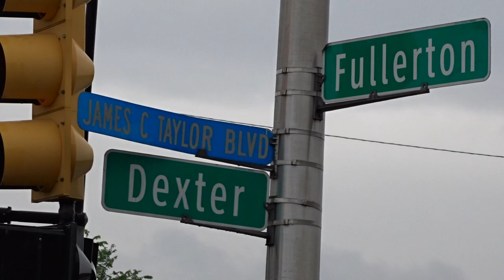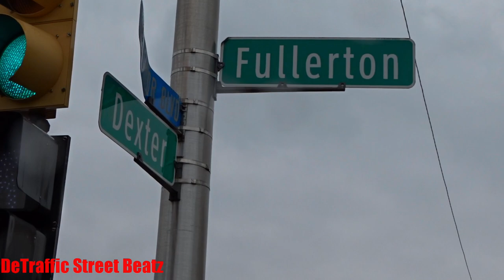Traffic Lights & Flashing Pedestrian Signals | Dexter & Fullerton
Gutter Music
Rainy Traffic Lights on Dexter & Fullerton
Dexter Avenue & Fullerton Avenue, Detroit, MI

 Lights Traffic Signals
Family Dollar
High-Tech Electronics
Silver Needle